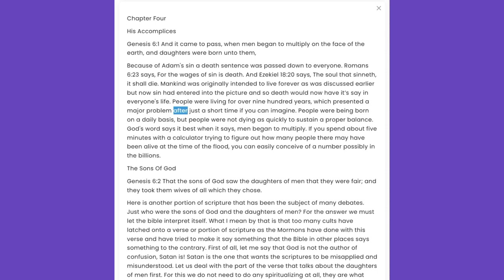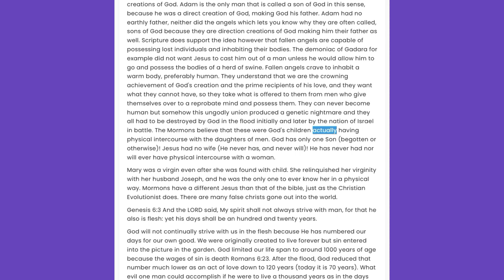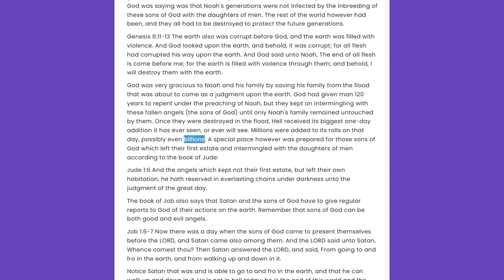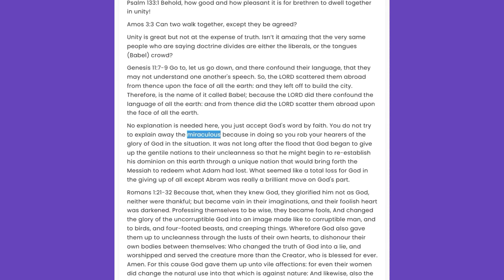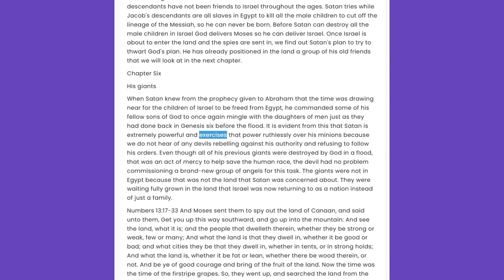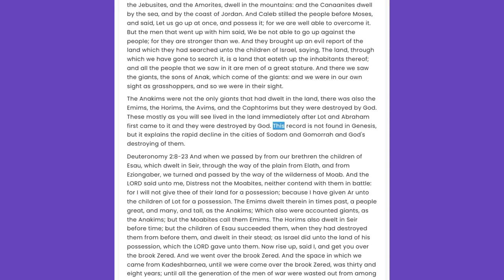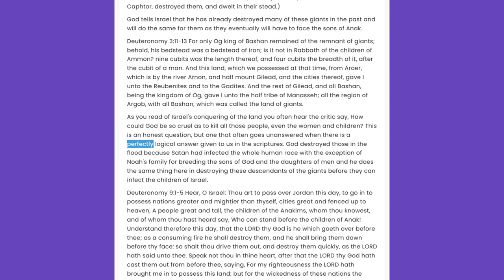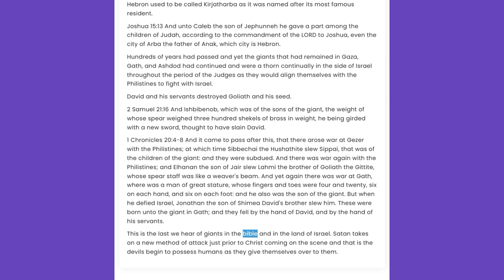Part 2-Satan and Devils-Dispensationally Considered